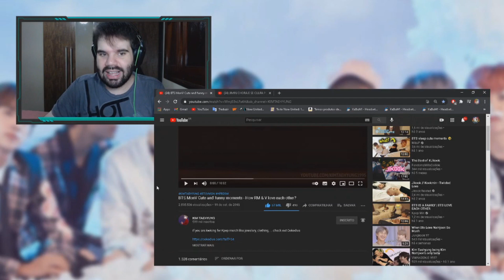MOMENTOS DE VMON | TAEHYUNG E NAMJOON SENDO EXTREMAMENTE FOFOS E ENGRAÇADOS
Hoje trouxemos um vídeo que mostram vários momentos de Taehyung e Namjoon sendo fofos e engraçados. Será que Taehyung implicou demais com o Namjoon? É o que iremos conferir no vídeo de hoje. Mas antes de você tirar suas conclusões por causa do título e da capa do vídeo, peço que assistam primeiro o vídeo antes de darem hate. E lembrando que pessoas que trouxerem ódio nos comentários, serão banidos do nosso canal. Lembrando que aqui no canal teremos vídeos todos os dias em 3 horários, sendo eles, meio dia, 6 horas da tarde e 9 horas da noite.

ɪɴsᴛᴀɢʀᴀᴍ ɪɴᴅɪᴠɪᴅᴜᴀʟ:

↠ Tuty: @eituty
↠ Vini: @zvinigarcia